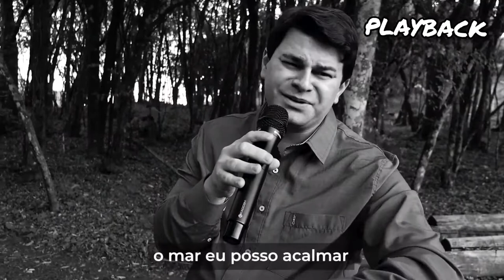EU CUIDO DE TI - PLAYBACK - MOISÉS CARDOSO - (Cover)